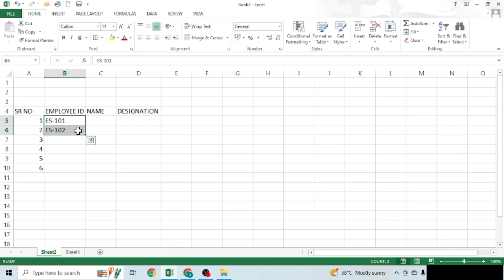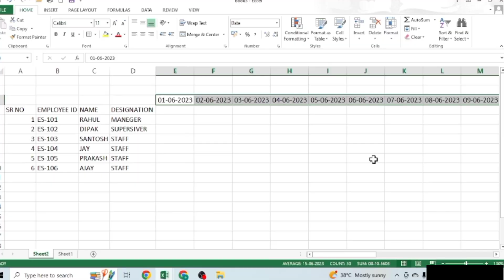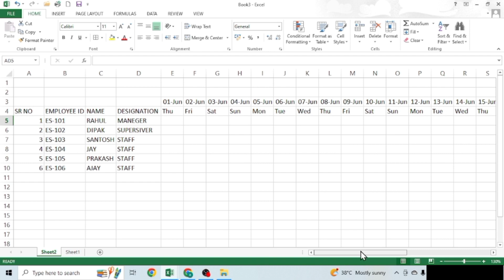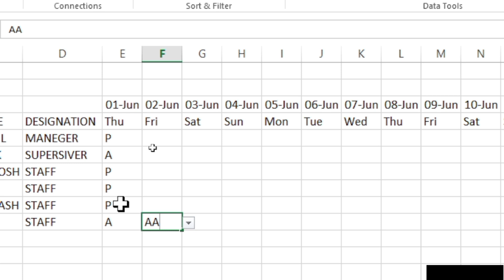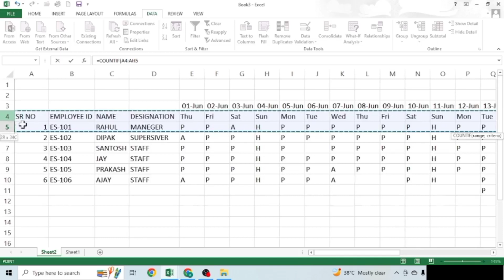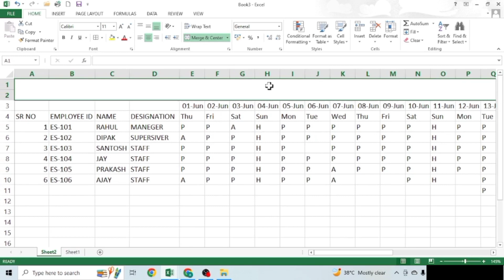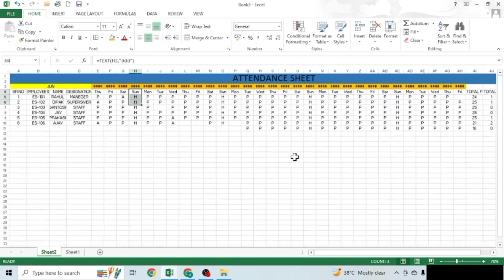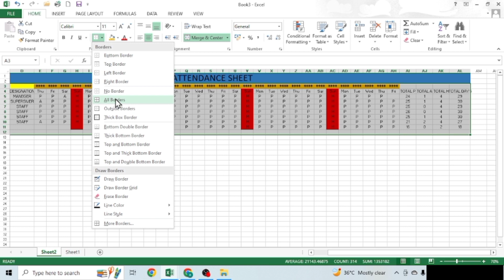एक्सल मध्ये अटेंडन्स sheet in marathi | Excel attendance sheet| attendance , Laxman Thakre ,Laxman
एम एस एक्सेल मध्ये attendance sheet  कशी तयार करायची या व्हिडिओमध्ये पूर्ण माहिती दिलेली आहे.